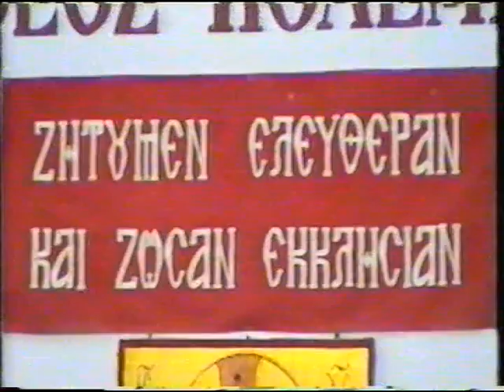ΝΙΚΟΛΑΟΣ ΣΩΤΗΡΟΠΟΥΛΟΣ 9-11-97 ''Η ΠΙΣΤΙΣ''